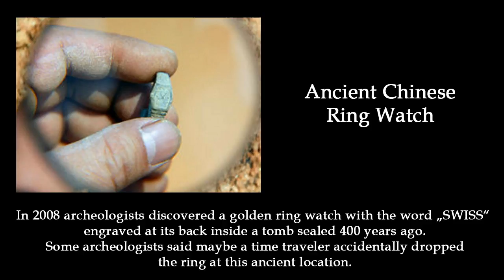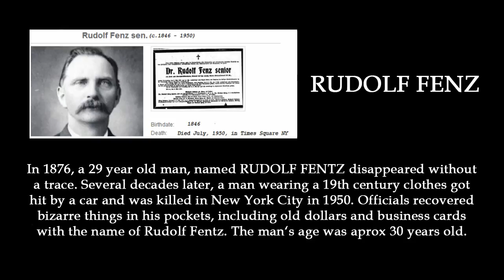NEW Shocking photographic evidences of TIME TRAVEL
Evidences of time travel, photos, shocking pictures.